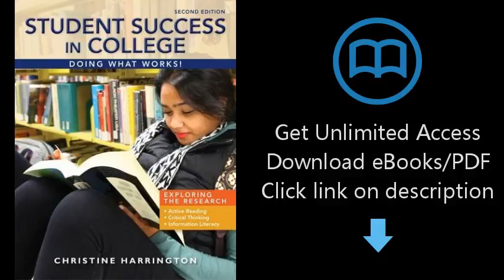Download Student Success in College: Doing What Works! (Textbook-specific CSFI) PDF